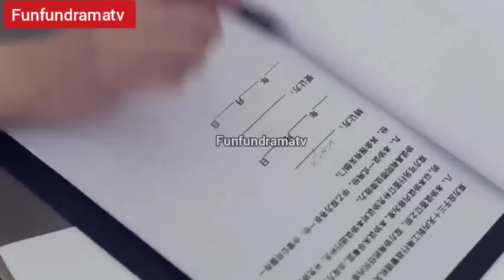يخونها يوم زفافها وتتزوج رئيس شركه وسيم تكرهه لتنتقم زواج مزيف وهو يحبها بجنون🔥ملخص المسلسل الصينى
الاسم  : الوقوع فى حبك قبل حبك
النوع رومانسي انتقامي
البلد الصين
الترجمه حصريه لقناتى funfundramatv جميع حقوق الترجمه لقناتى Funfundramatv

ملخصات المسلسلات الكورية ملخصات مسلسلات كورية صينية جديدة مترجمة على اليوتيوب كاملة مسلسل صينى جديد زواج إجباري زواج مزيف ملخصات مسلسلات اسيوية مدرسية رومانسية قصة كره ثم حب
انمى رومانسي انتقامي